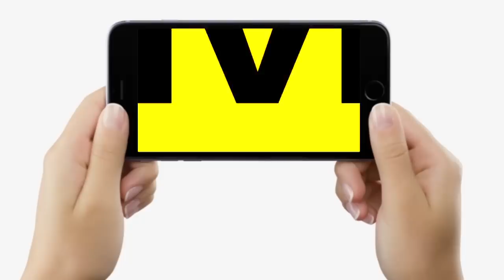Amit Shah फिर इस दिन आएंगे Bihar, CM Nitish Kumar भी उसी दिन रहेगें तैयार | Bihar News | LiveCities